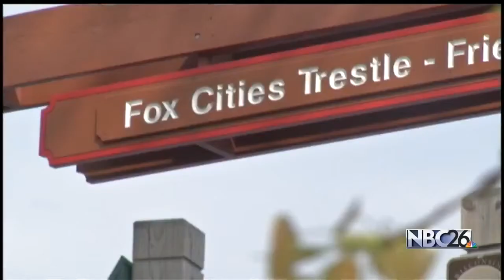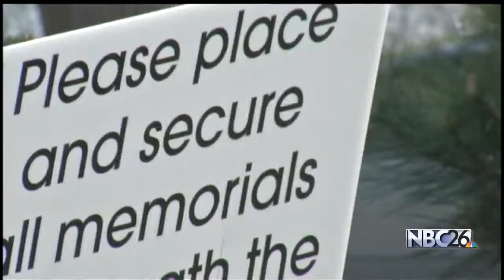Public Prayer Service for Trestle Trail Victims Planned For Thursday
Community members join together tonight to plan a public prayer service in honor of the lives lost in the tragedy.